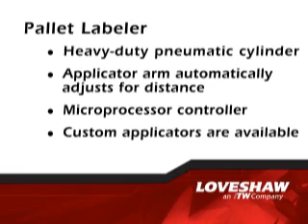Pallet Labeler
The LS-800PLT Pallet Labeler was designed and built with the palletizing and stretch-wrapping environment in mind. It provides reliable on-demand printing of variable data such as time and date stamp, serialized numbering schemes, as well as barcodes and logos. The LS-600PLT Pallet Labeler is also available as an apply only machine.